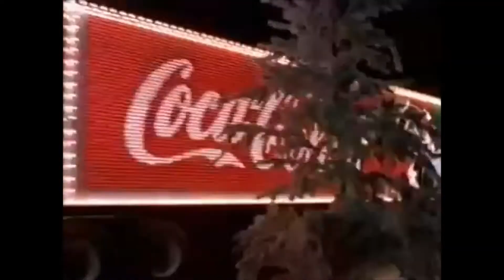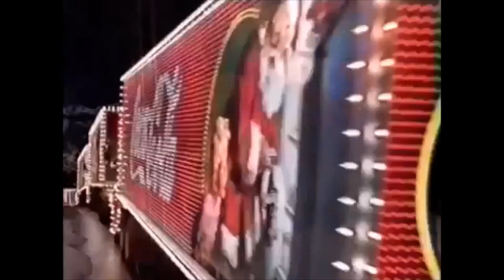Coca Cola Christmas - Nothing Lights up Christmas like Coca Cola